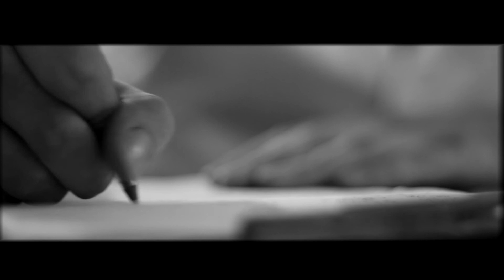Tryfon ''Time'' Official clip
Taken from ''A Permanent Escape'' debut album.
Music and Lyrics by Tryfon Baitsis.
Directed by Marianna Diakonidou.

We might even touch the sky
we might find a reason why
we might even learn to fly

Tell me love where do you keep
all our secrets and beliefs
tell me is there more to see

Because,
time ain't always on our side
ain't always on our mind
we need time

With our hands held to the sky
with our mind not knowing why
do you think it's time we tried

Can a song just clear your mind
if a word just steps inside
tell me do you think it's time